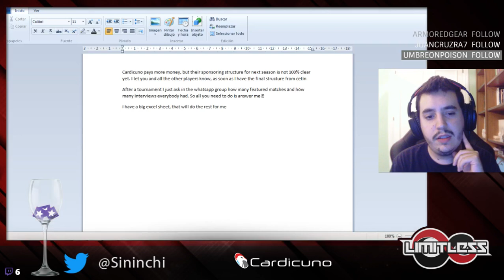Sininchi18 playing Pokemon TCGO #63